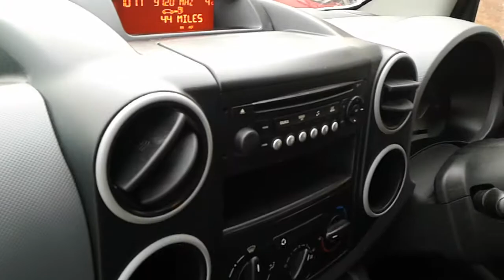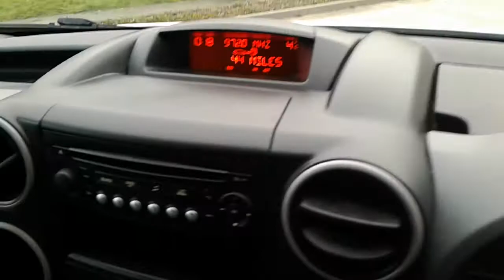CITROEN BERLINGO VAN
WHITE